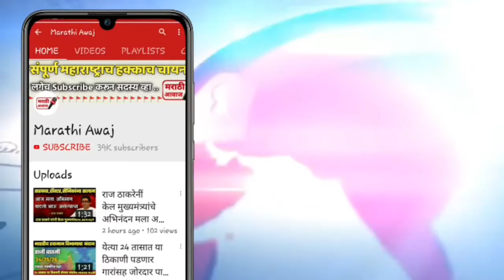⛈️हवामान अंदाज : या ठिकाणी होणार मुसळधार पाऊस एकदा नक्की पहा | havaman andaj in Maharashtra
भारतीय हवामान विभागाच्या अहवालानुसार राज्यांमध्ये दिनांक 16 ते दिनांक बावीस मे पर्यंत राज्यात या ठिकाणी होणार मुसळधार पाऊस एकदा नक्की पहा व्हिडिओ शेअर करा आपल्या मित्रांना आणि हो व्हिडिओ आवडल्यास लाईक करा मात्र अजिबात विसरू नका ..👇👇👇👇👇👇👇👇

महाराष्ट्र_हवामान_अंदाज_2020
आजचा_हवामान_अंदाज_2020
भारतीय हवामान विभाग अंदाज
स्कायमेट हवामान अंदाज
स्कायमेट हवामान विभाग
भारतीय हवामान अंदाज
मुसळधार पाऊस
जोरदार पाऊस
तुफान पाऊस अंदाज
हवामान चक्रीवादळ
हवामान बदल बातमी
हवामान अंदाज बातमी
भारतीय हवामान अंदाज बातम्या
महाराष्ट्र हवामान अंदाज बातम्या